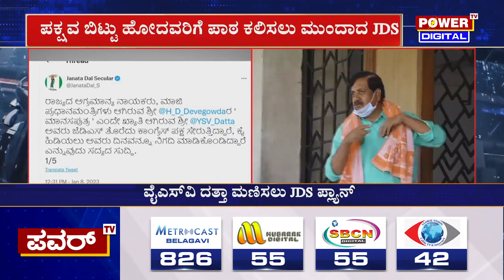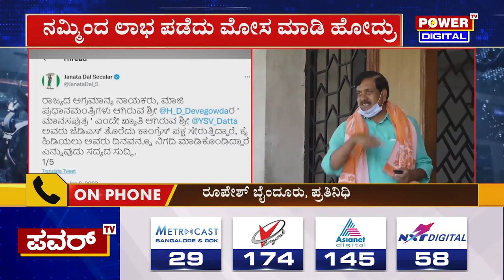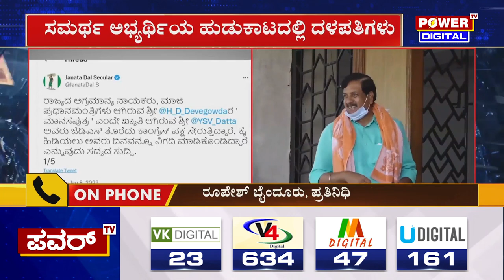ಪಕ್ಷ ಬಿಟ್ಟು ಹೋದವರಿಗೆ ಪಾಠ ಕಲಿಸಲು ಮುಂದಾದ JDS | YSV Datta | Power TV News